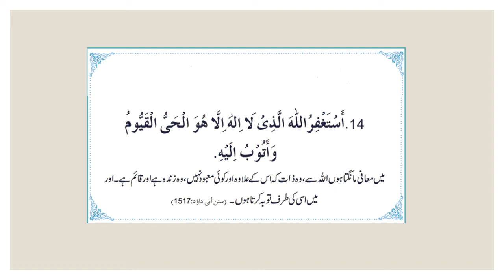Gunahon ki Bakhshish ki dua |گناہوں کی بخشش کی دعائیں | Masnoon Dua With Urdu Translation |2020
Also comment your requests, We will make videos for your request and mention your comments.